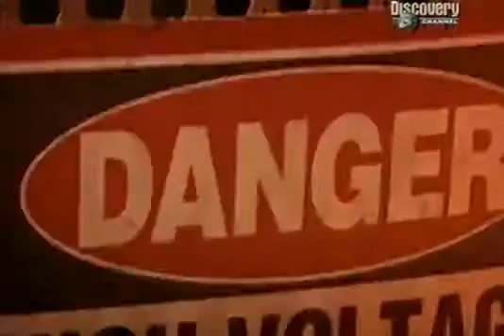Из чего это сделано? (S4). Титан. ► документальные, документальные онлайн, документальные фильмы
Из чего это сделано? (S4). Титан.